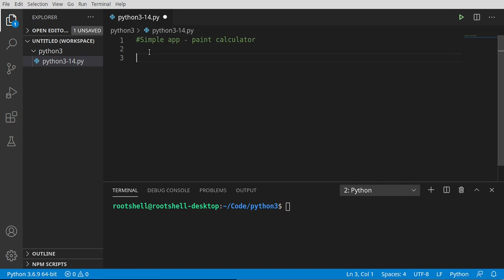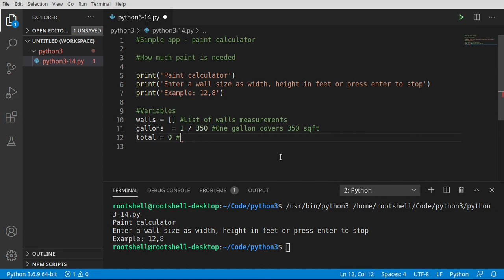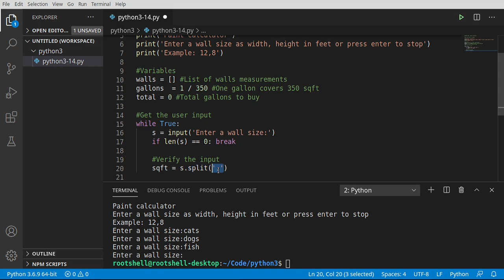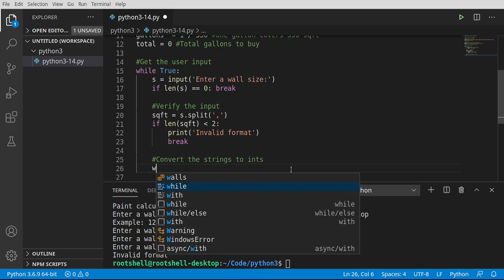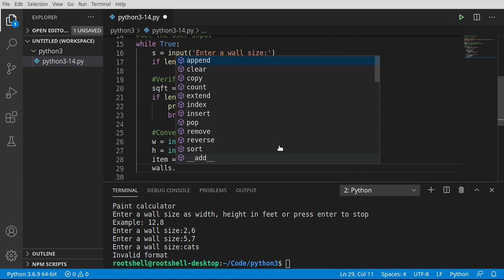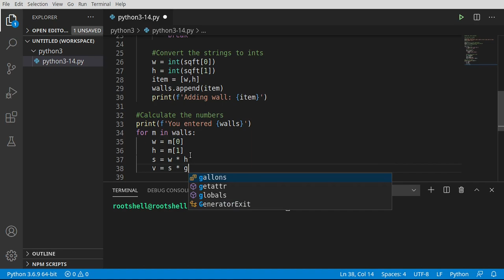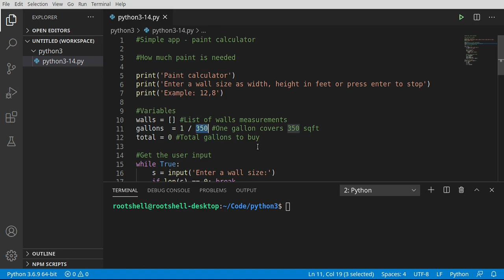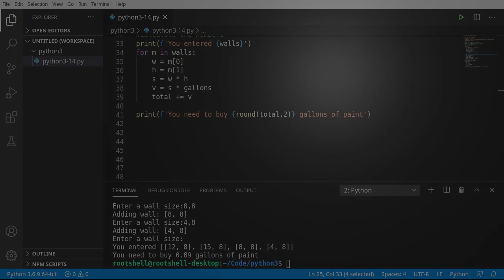Python 3 - Episode 14 - Simple app, paint calculator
In this video series we will cover Python 3. This video is going to take everything we have learned so far and make a simple application that calculates how much paint is needed to paint a room.

Python 3 youtube videos by Bryan Cairns

Intro: (0:00)
Variables: (0:49)
Get the user input: (1:52)
Verify the input: (3:24)
Convert the strings to ints: (5:36)
Calculate the numbers: (8:51)
Outro: (12:44)